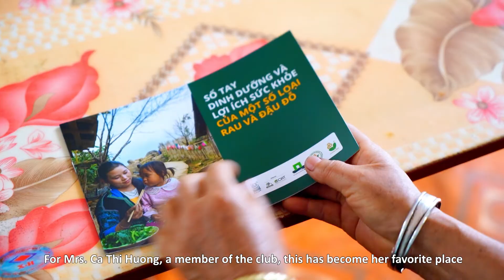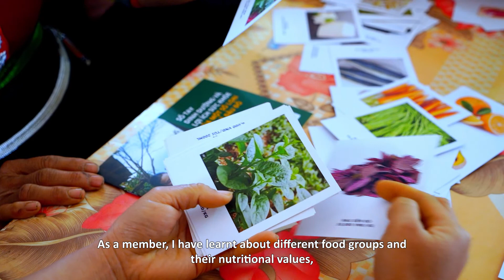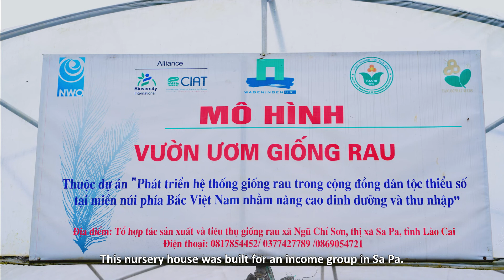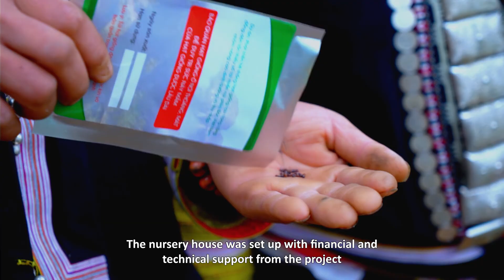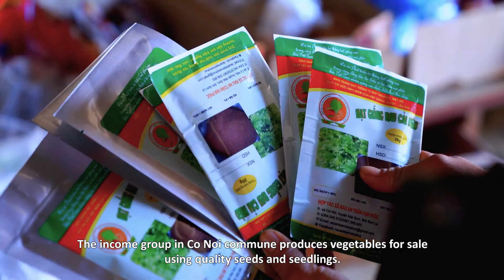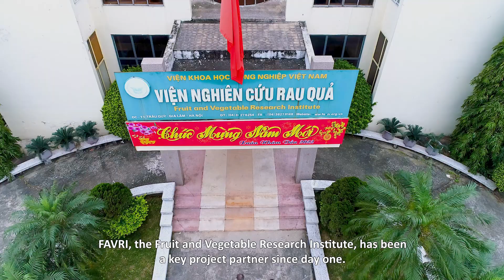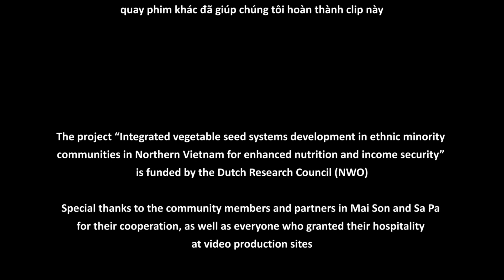Seeds of Change: A journey with ethnic minority communities in Northwest Vietnam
In the Northern Highlands of Vietnam, ethnic minorities learned to improve the quality of self-saved and selection of quality vegetable seeds during purchase. This has allowed them to have higher vegetable yields and productivity, increased income, and increased quantity and diversity of vegetables in their diets. Watch to see the results and impacts of the Vietnam Seed Systems Development project through the lenses of local farmers and partners.